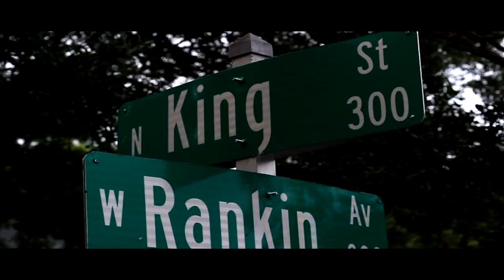Jay Flexin ft Lil Mikey-DownFall (Official Music Video) Shot by Stack Franklin